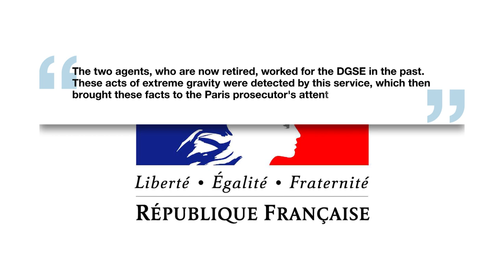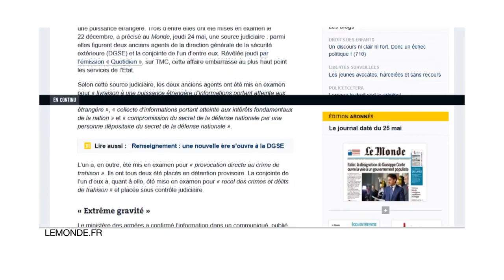Two former French spies under formal investigation for treason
Two former French spies are facing trial for treason over allegations that they passed state secrets to a foreign power, France’s defence ministry said.